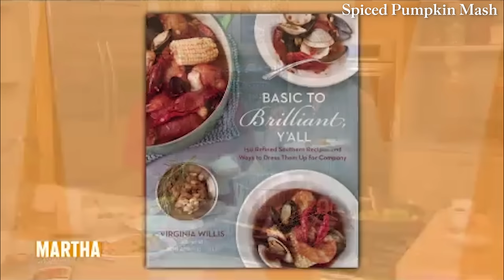The Best Savory Pumpkin Recipes from Martha Stewart and Friends | 8-Recipe Special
Indulge in the flavors of fall with some of the best Fall pumpkin recipes from Martha Stewart and her acclaimed chef friends. This video showcases a variety of mouthwatering pumpkin-inspired main dishes and savory sides. Join us for a culinary journey into the heart of autumn's delicious offerings.

00:00 Introduction
00:14 Emeril Lagasse - Pumpkin Risotto
11:50 Lucinda Scala Quinn - Pumpkin Soup and Dumplings
18:33 Spiced Pumpkin Bread
22:32 Gabe Thompson - Cappellacci
26:00 Virginia Willis - Pumpkin Mash
32:12 David Bazirgan - Sugar Pumpkin Soup
41:47 Rick Bayless - Mexican Pumpkin & Pork
52:44 Lorraine Bracco - Pumpkin Ravioli